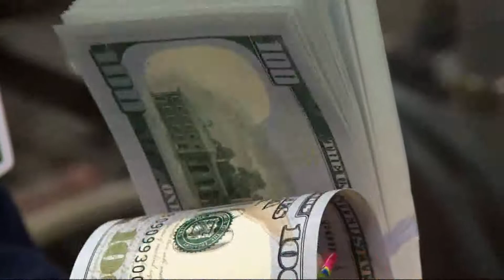Giving Financial Holiday Gifts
SmartMoney Monday (11/24/14) Giving financial gifts beyond cash can have great benefits to the recipient & the giver.

[personal finance]